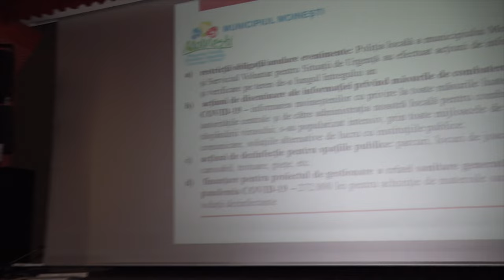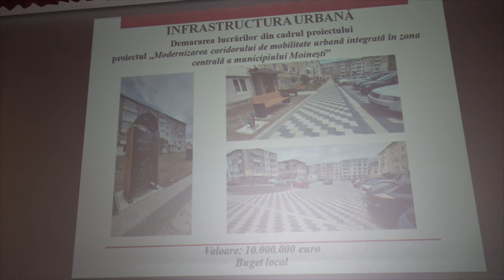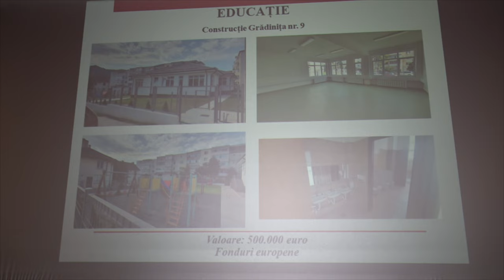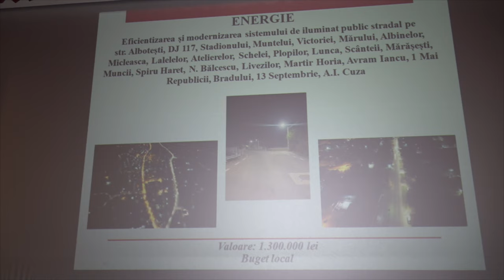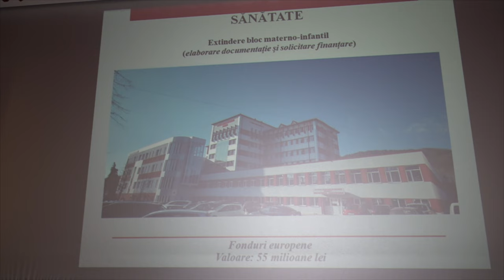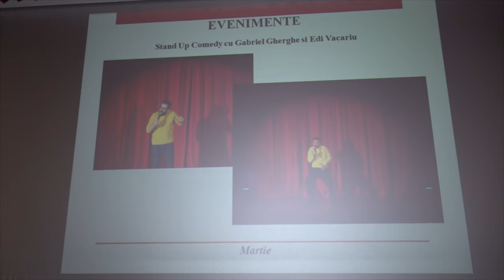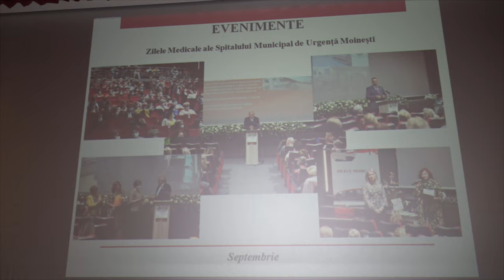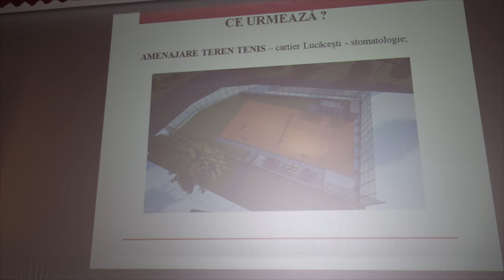MOINESTI - Raportul Primarului Valentin Vieru FILMARE EXCLUSIVTV 4K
MOINEȘTI, județul Bacău - Raportul Primarului Valentin Vieru FILMARE EXCLUSIVTV 4K.

Vizionare plăcută !

ROMANIA KEYWORD PRO PLUG-IN:
metaverse,
meta vers,
metavers,
metavers romania,